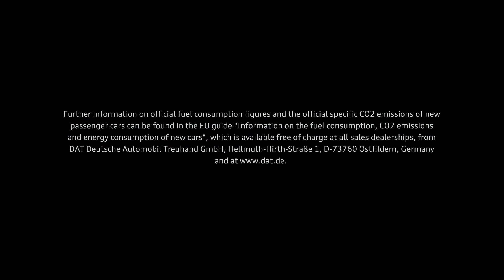Nové Audi RS 5 Coupé